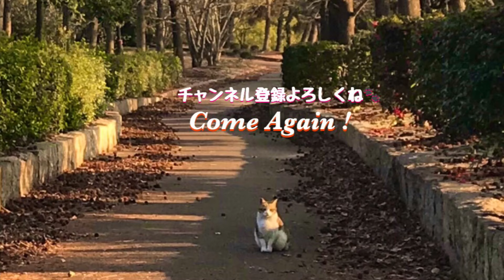幼い顔が可愛い子供キジトラ猫ちゃん。かわいい猫動画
キジトラ猫ちゃんのあどけない表情が可愛い！

痩せてる公園トラ猫ちゃんにチャオ焼き鰹ご飯あげた結果【公園地域猫の暮らし】Cute cat videos